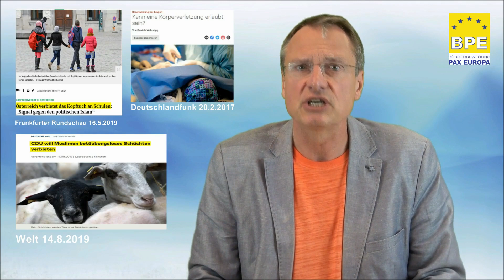Die totalitäre Ideologie der Ahmadiyya Muslim Jamaat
Teil 1 einer vierteiligen Aufklärungssendung der Bürgerbewegung Pax Europa (BPE) über die Ahmadiyya Muslim Jamaat, die sich nach außen ganz friedlich und voller Liebe darstellt, laut ihrer Ideologie aber die Weltherrschaft und den Sieg über alle anderen Religionen anstrebt.